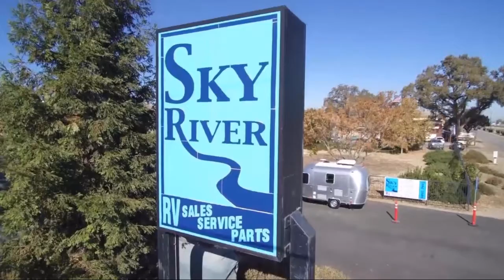2020 Keystone Montana. Paso Robles Pismo Beach Atascadero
2020 Keystone Montana. Stock Number: MO2038 Vin:4YDF37629L4702783.